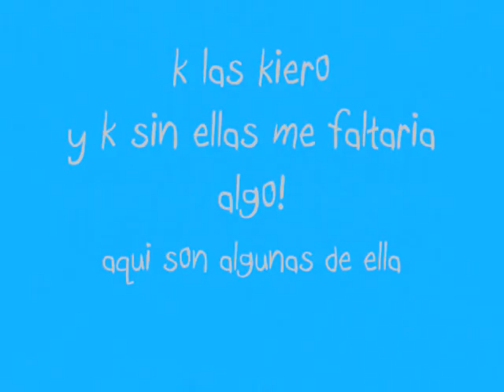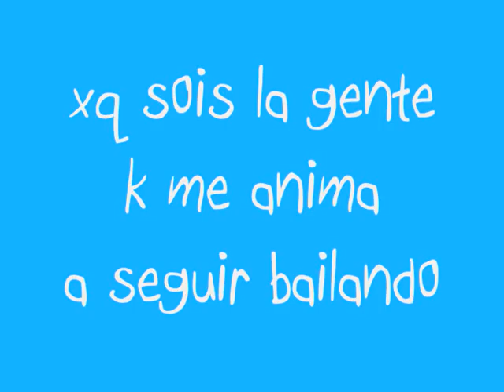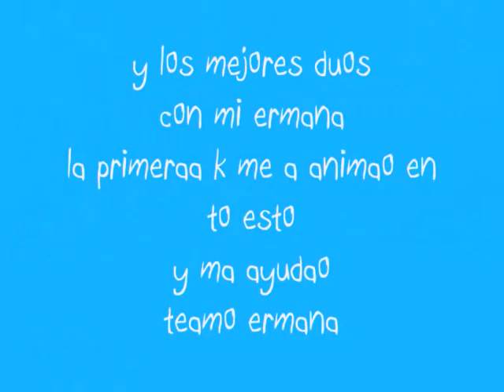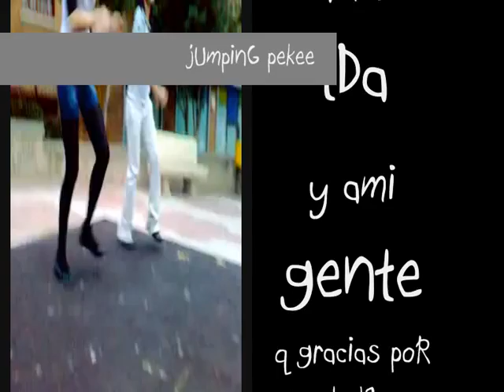TBJ__jumpiinGpekee,, xmii gentee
est0 va dedica0 a mi gente ala k me ap0yaa y me ace reir dia a diaa y s0is l0s mej0res xavaleeS
x cieert0 en especiiaL aaL j0selee k es sU cumpLeee felicidaes tronko tekier0